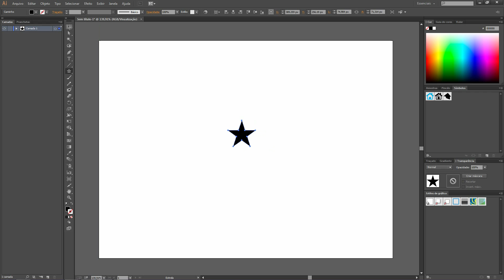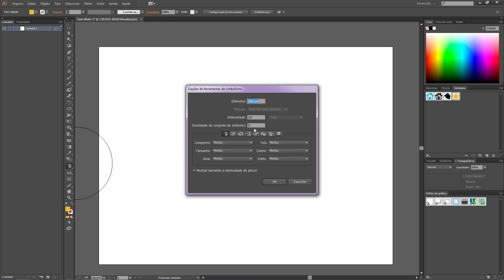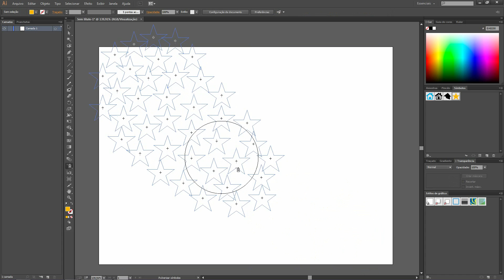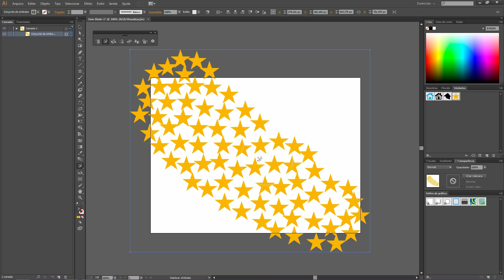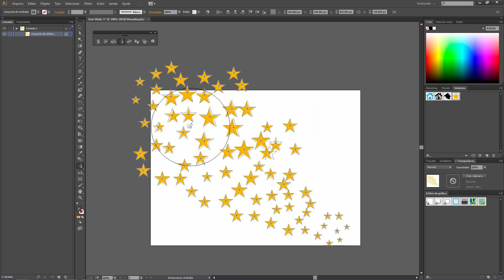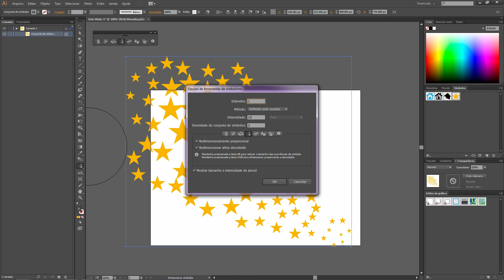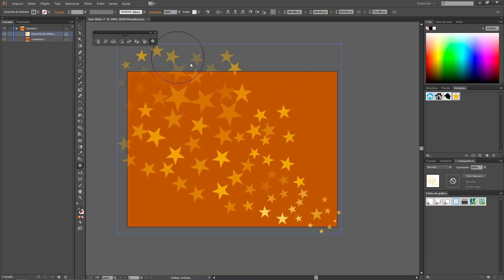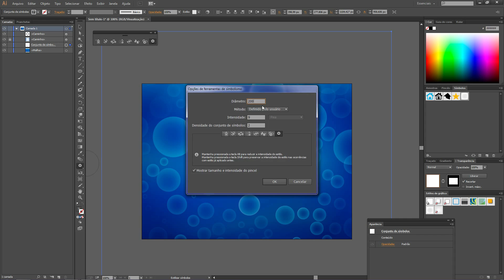Criando Background - Dica Illustrator #02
Criando um Background Elements com o Illustrator, confere ai :D